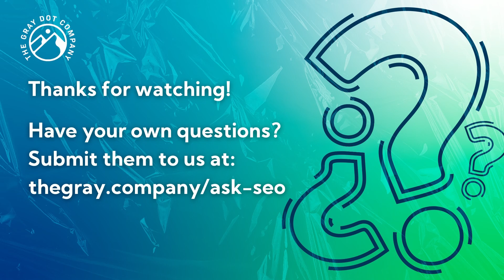Opinions About Scaling Structured Data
What a treat! In this episode, we’re joined by special guest Daniel K. Cheung, an SEO educator and advisor known for his unique ability to make the complex seem simple — especially structured data. Tune in as we dive into the growingly important topic of schema with an added emphasis on scale.

04:45 - What does the initial discovery and audit phase look like for schema implementation?
07:45 - What types of creative approaches or software solutions come into play when implementing schema at scale?
25:05 - Are there any common shortfalls within schema implementation to steer clear of because of potential issues downstream?
37:28 - What are nuances worth noting that are specific to schema implementation for SaaS products?
40:39 - What's been the biggest challenge or obstacle you've faced in structured data implementation?

Still have structured data questions after watching? Send them our way - along with any other SEO questions

If you enjoyed this episode, we have plenty more opinions! Get them in your feed by following us on LinkedIn ) and Twitter

And don’t miss out on the steady stream of insights you’ll get from any one of our hosts:

If you're looking for resources referenced in the episode, check out